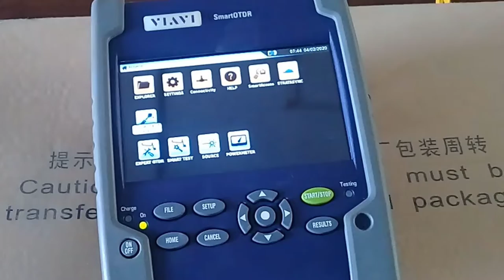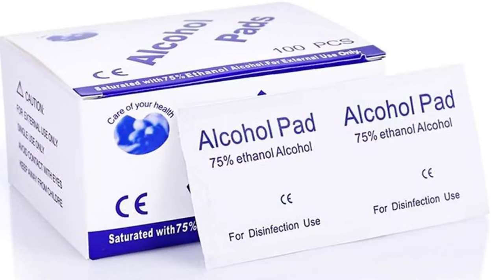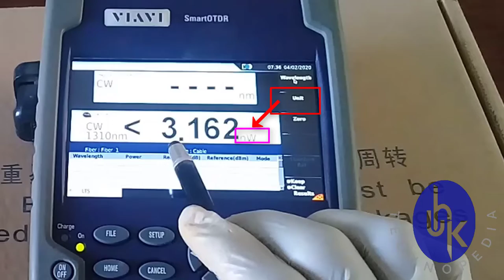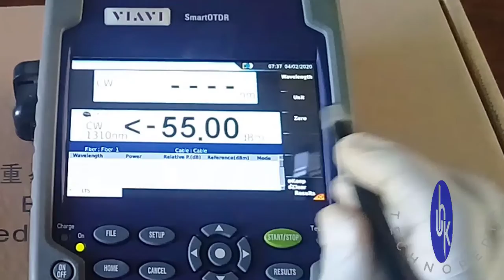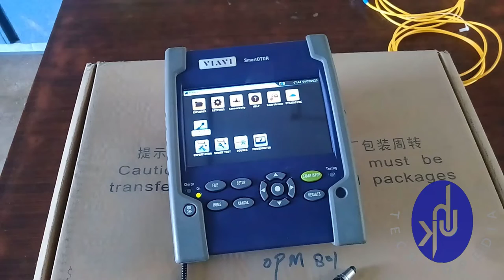Viavi smart otdr | Optical power meter function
Dear this is the last session of Viavi smart otdr about Optical power meter function but this before we have to cover a lot of Viavi smart otdr basic expert settings with help of Viavi smart otdr manual references taken and shown all aspects of Viavi smart otdr setup. Moreover, in this particular video procedure about Optical power meter setup and comparision between Power source vs. optical power meters as well.
Power meter testing fiber optic cable is used where precise measurement of fiber losses required especially at short distances. Thier are verity of Optical fiber cable tester but here I discussed VIAVI Smart OTDR. Basic Fiber optic tester are power source and power meter required for short distance.
   Dear viewers this video made for south region of Asia that Optical power meter how to use in hindi and in Urdu as well easy to understand Use of optical power meter for both language speakers.